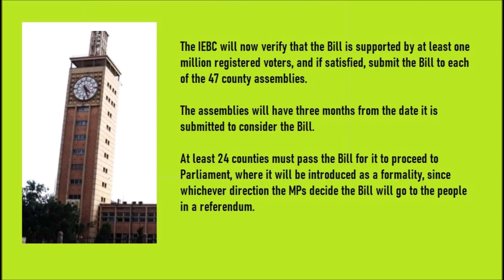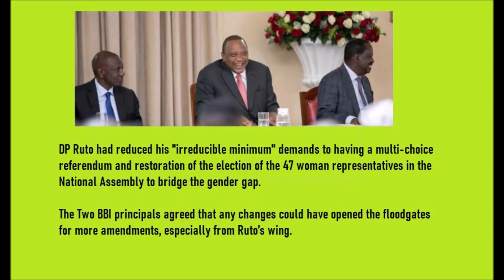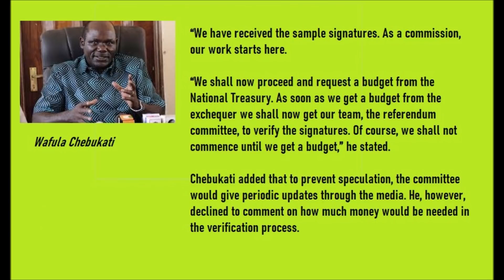The Trap BBI Avoided By A Whisker | Kenya Politics Analysis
The BBI under the the Constitution Of Kenya (Amendment) Bill, 2020 went through its' most dramatic phase yet this week when it seemed for a moment that "the departure" of the BBI train would be delayed to accommodate a few changes from the DP Ruto camp. But then suddenly the decision was made to submit the signatures to IEBC without any changes. What was really going on behind the scenes and away from public spotlight?